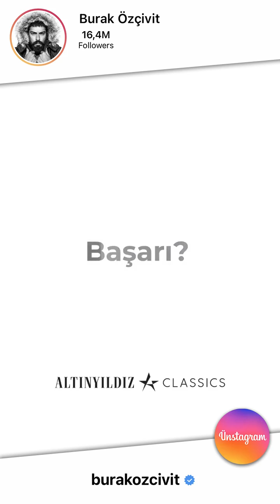Burak Özçivit | Soru Cevap